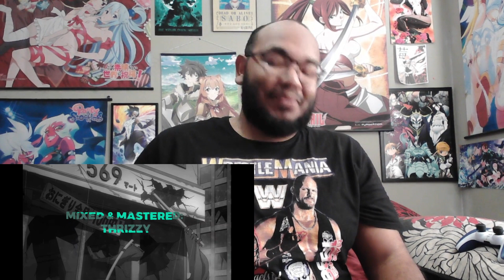BEN 10 RAP/VIGILANTE DEKU POP SONG/Good Top Bad Top - HalaCG x LEECHY!/MILES MORALES RAP (Reaction)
Shout out to @rustage @ConnorQuestMusic @McGwireMusic @GameboyJones @CG5 & @diggzdaprophecy